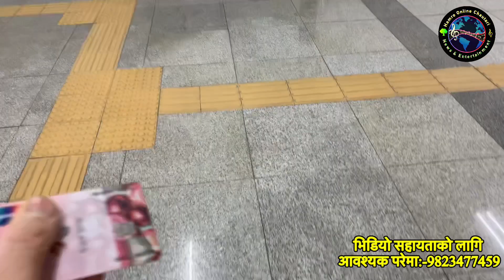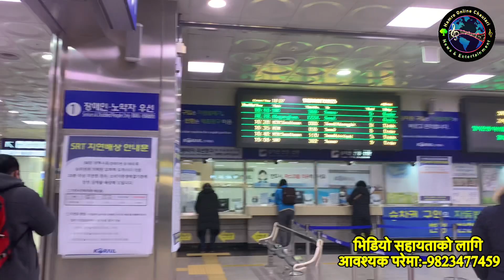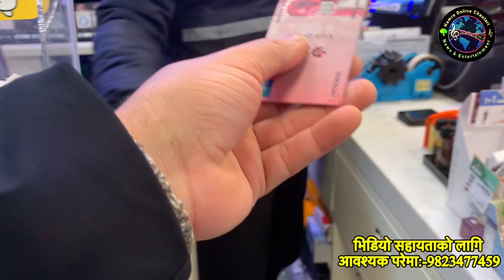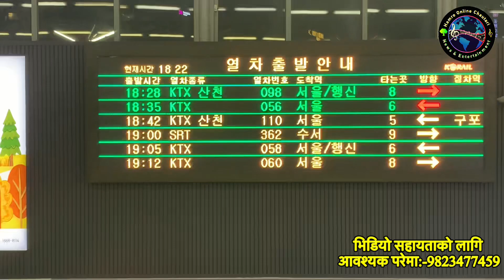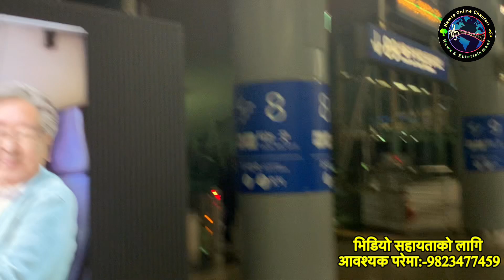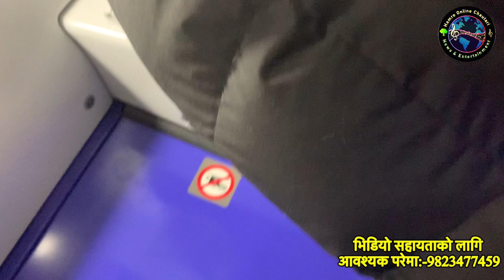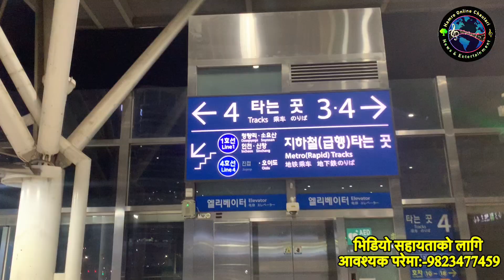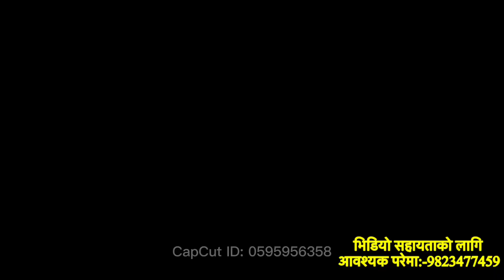Korea Busan to Seoul KTX train travel Nepali vlog कस्तो छ त कोरियाको बिकास हेरौँ एकपटक Ashish shah